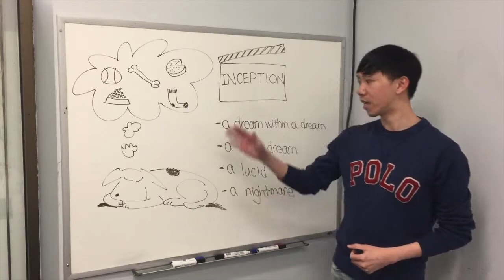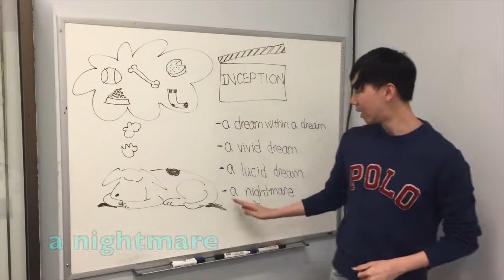Owen老师视频课堂 盗梦空间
新航线教育金牌讲师Owen老师的视频课堂。